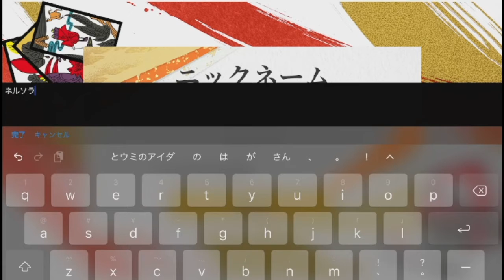花札・花短冊 初見プレイ iOS 無料 三人用花札でCPU、オンライン対戦あり 独特のルールが面白い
三国志大戦、TEPPEN、iPhone/iPadゲーム、ボードゲームなどの実況動画配信をしています。ストラテジーゲームが好きです。

ネルログ（ゲーム攻略、ゲームレビュー、日々の雑記）